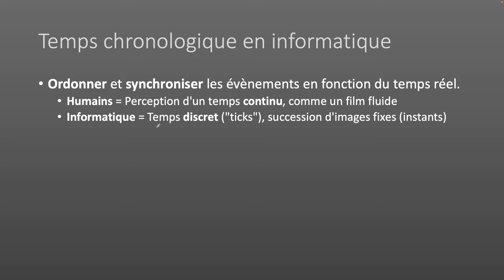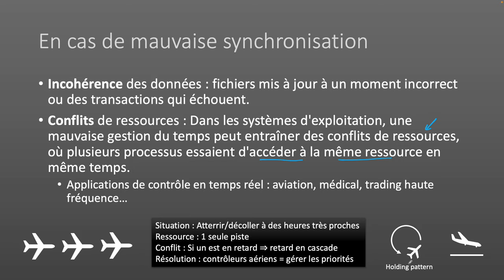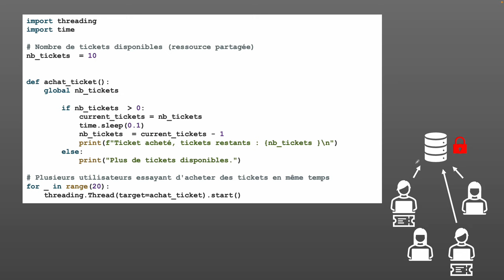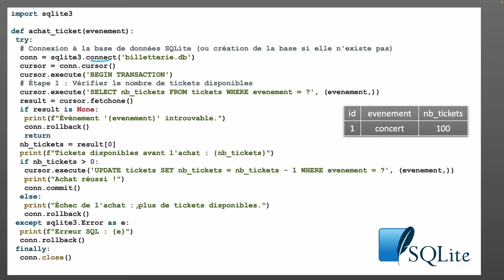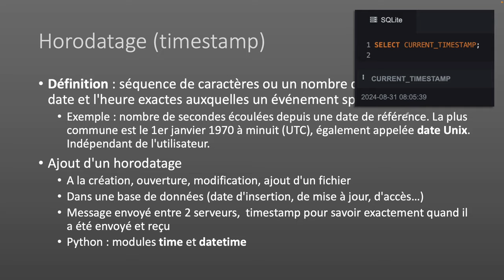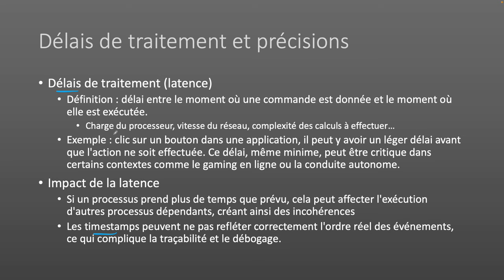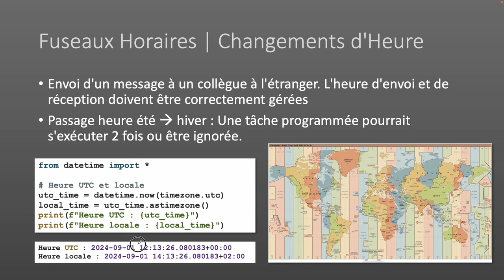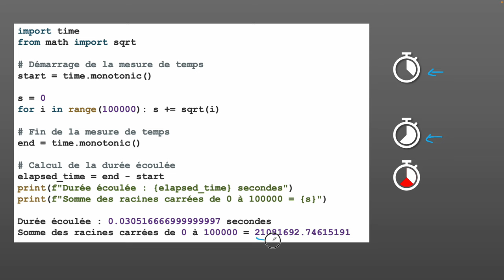Représentation du temps - Informatique et temps chronologique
00:00 Temps chronologique
01:25 Mauvaise synchronisation
02:57 Simulation de conflits en Python
05:34 Utilisation d'un verrou
07:00 Version Python+SQL
10:50 Horodatage (timestamp)
13:05 Systèmes distribués
13:58 Délais de traitement (latence)
14:57 Exemple avec les pages web
15:55 Fuseaux, changement d'heure
17:27 Heures dans le monde en Python
18:22 Horloges monotones